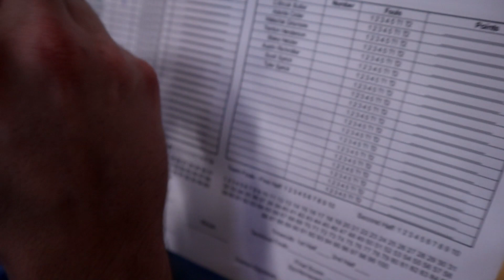We PLAYED OUR BEST GAME YET!! (Mic'd up 5v5)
MY GOAL IS 500 SUBS BY THE END OF THE YEAR!!! Help me get there, thank you all for the support.